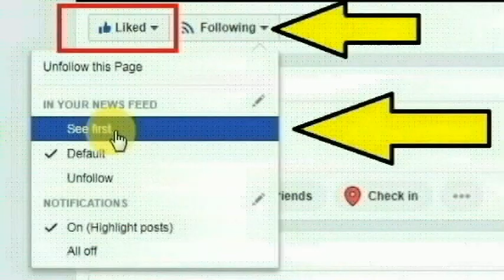சற்றுமுன் மாணவிகளுக்கு முக்கிய அறிவிப்பு தமிழக அரசு புதிய உத்தரவு! | TN girls monthly cash scheme